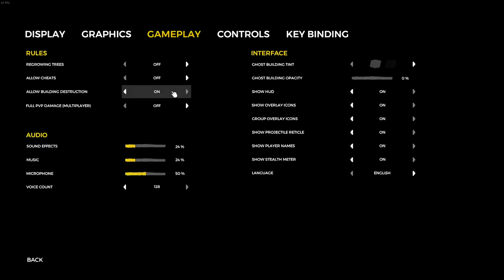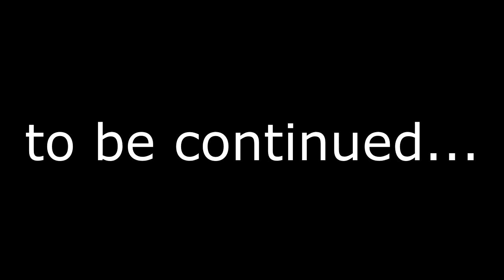The Forest "YOU KNOW WHAT?" Funny Moments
The Forest Funny Moments

The Forest

The Forest Game

The Forest Gameplay

The Forest Lets Play

Twitch.tv/JTreverse

Love creating fun videos for you to enjoy, dont expect to be big but just love making videos and livestreaming and any support I appreciate!